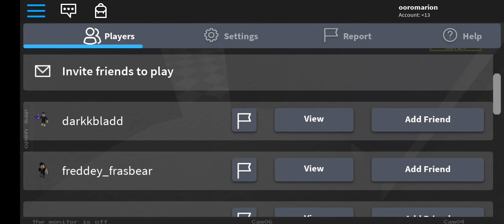URN do I suck